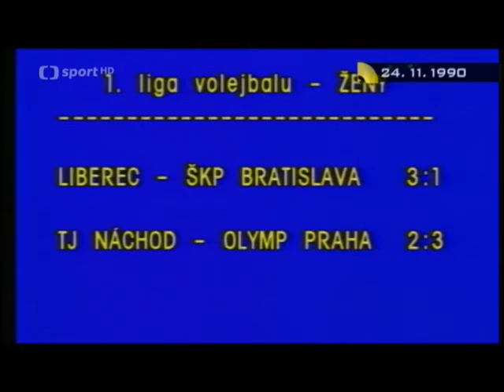Volejbal 24nov1990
Popis